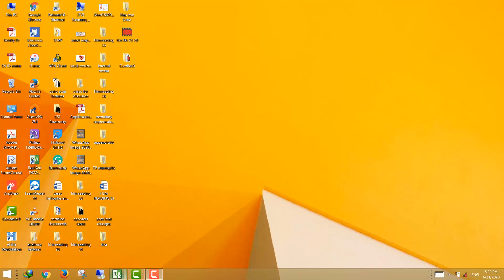33-film reading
pdf lecture